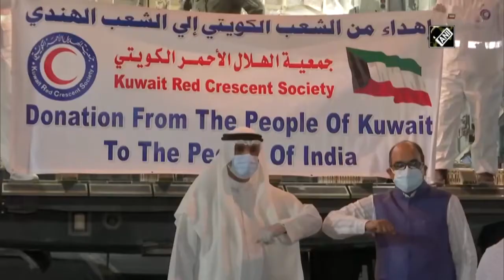Kuwait Air Force with Covid Aid Reached India. at IGI Airport.